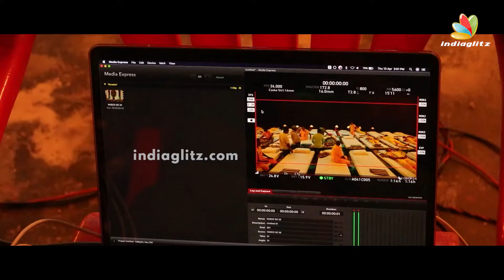World of VASCODAGAMA - Official Making Video | Nakkhul | RGK | Dato B.Subaskaran